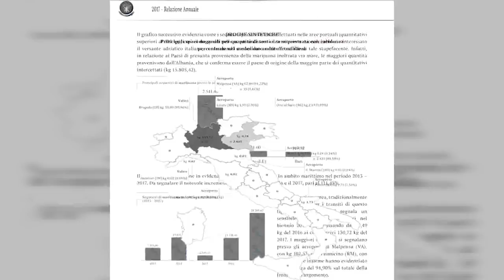Ora News - Raporti italian për drogën, Vodo: Shqipëria nuk është më në hartën e kultivimit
Dy ditë pas raportit të antidroges italiane ku thekson se Shqipëria është vend origjine i kultivimit të marijuanës që furnizon tregjet italiane, zv/ministrja e Brendshme i hedh poshtë këto akuza, pasi sipas saj Shqipëria nuk është më në hartën e kultivimit të drogës.

Gjithashtu numri 2 i ministrisë së Brendshme, gjatë takimit me strukturat e policisë në Lezhë, theksoi se rezultatet në 2018 janë shumë më të mira se në 2017.

Vodo: Shqipëria nuk është më në hartën e vendeve që e kultivojnë atë. Rezultatet kanë qenë që vjet shumë të mira dhe jo vetëm që nuk jemi në mbajtjen e standardit të vitit 2017, por jemi shumë herë më mirë.

Por ndryshe nga Ministria e Brendshme, Partia Dekoratike akuzon qeverinë Rama se po tenton t’i fshehë faktet e raportit të antidrogës. Sipas demokratit Gent Strazimiri, raporti konstaton qartë se Shqipëria është vendi i origjinës të shumicës së mariuanës që kanë destinacion tregjet italiane dhe ato europiane dhe që të përfshirë në këto grupe kriminale janë edhe punonjës policie.

Strazimiri: Shumica e drogave të konfiskuara, afërsisht 95% u kapën jashtë vijës bregdetare, në ujërat territoriale dhe përgjatë kufijve detarë. Evidentohet shtrirje e aktivitetit edhe në Evropë të grupeve shqiptare. Kjo është e vërteta për cilindo që mjafton të kërkojë në google, vetë, nga telefoni, dhe më tej të bëjë thjesht veprimin e mbledhjes për të nxjerrë sasinë e drogës të nxjerrë nga Shqipëria përmes “bravo çunave”, për në Itali, madje duke kaluar edhe nga Greqia e Mali i Zi.

Demokrati thekson që sipas analizës së autoriteteve italiane tregojnë sasia prej 90 marijuanë e sekuestruar nga autoritetet italiane nuk është prodhim më i vjetër së i 6 muajve më parë, ndryshe nga ajo çfarë pretendojnë autoritetet shqiptare.